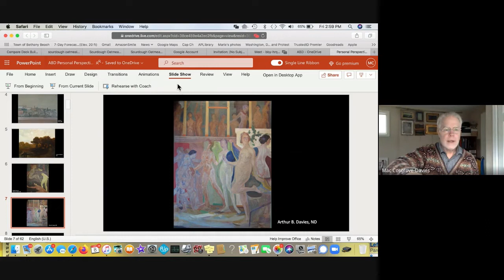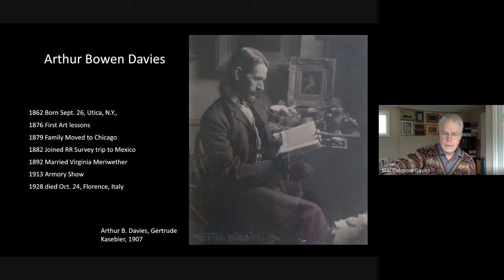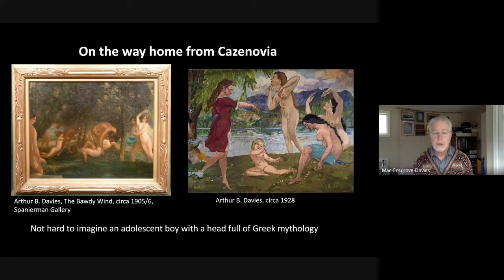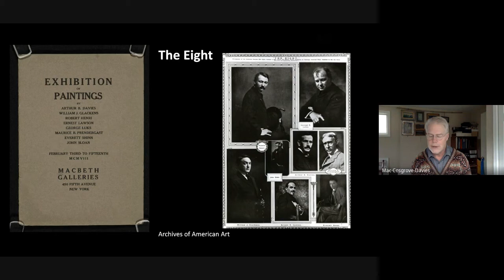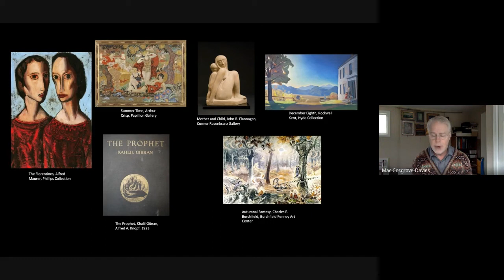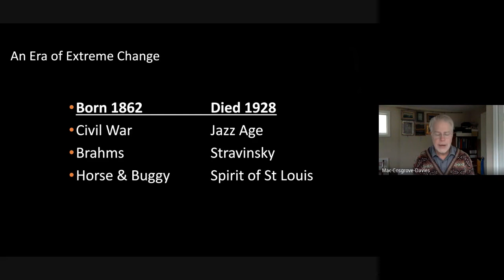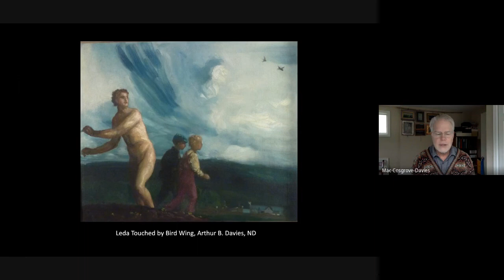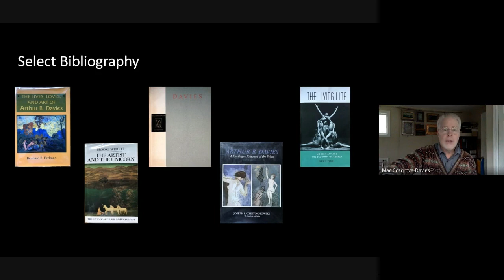Lecture on Arthur Bowen Davies by his great-grandson Mac Cosgrove-Davies